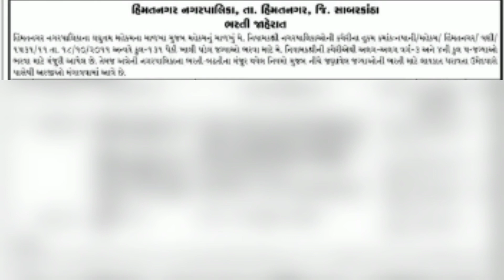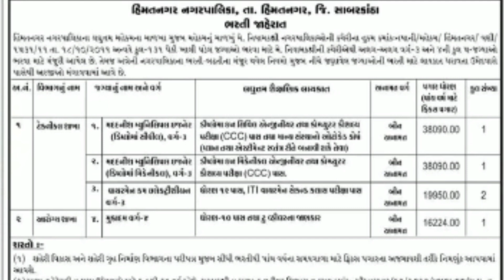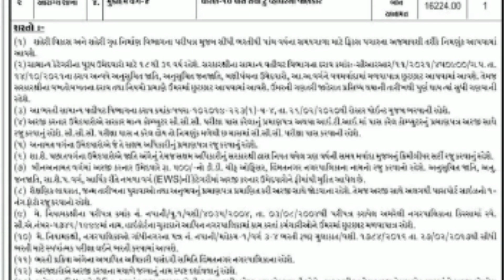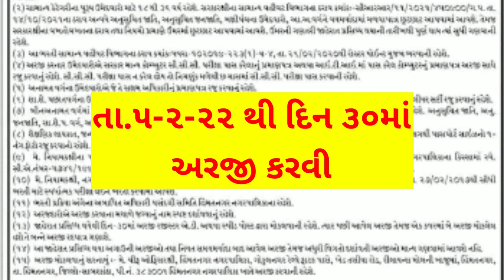government job vacancy 2022/આજની સરકારી ભરતી/વર્ગ ૩,વર્ગ ૪ માટે ડાયરેક્ટ ભરતી/ધો.૧૦ માટે સરકારી ભરતી